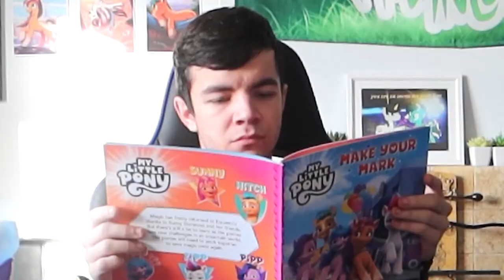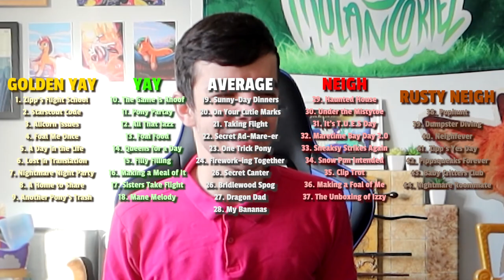FaolanCortez's REACTION: My Little Pony: Tell Your Tale 1x44 "Secret Ad-mare-er"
Welcome back to Maretime Bay, fluffbutts! Valentine's Day, or in Equestria, Hearts and Hooves Day came early and Izzy is determined to spread the love! What a chaotic performance from our favourite unicorn! We react to and discuss the forty-fourth episode of My Little Pony: Tell Your Tale - 'Secret Ad-mare-er'. 💝

- SECRET AD-MARE-ER EPISODE! 🦄

⌛ TIMECODES ⌛

00:00 - Hasbro Visits My House...
01:09 - Introduction
01:22 - Pre-Reaction
02:29 - Secret Ad-mare-er
06:42 - Discussion
10:51 - Episode Rankings
11:17 - Epilogue

✍ ARTWORK CREDIT ✍